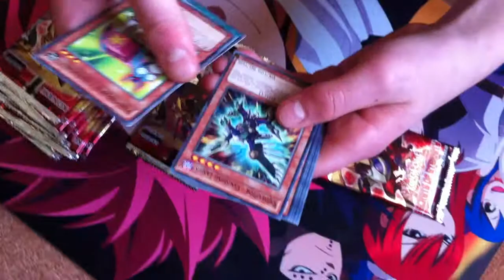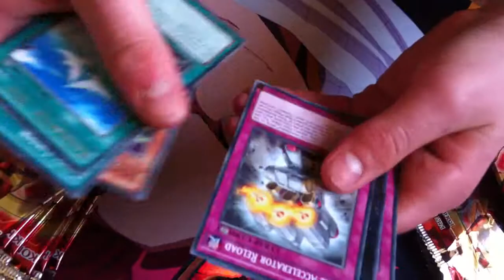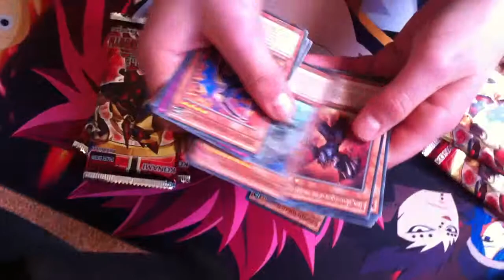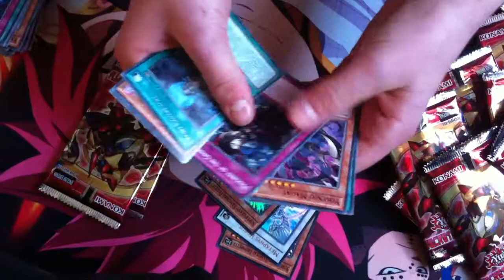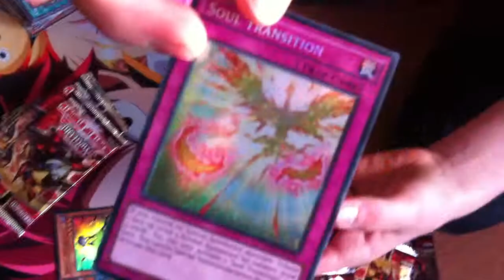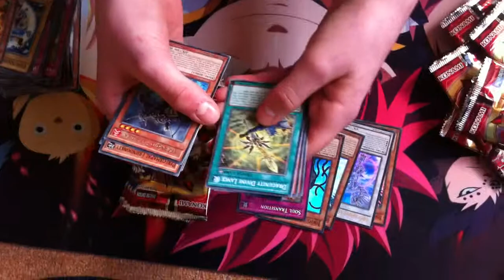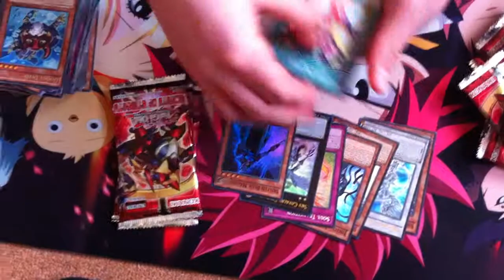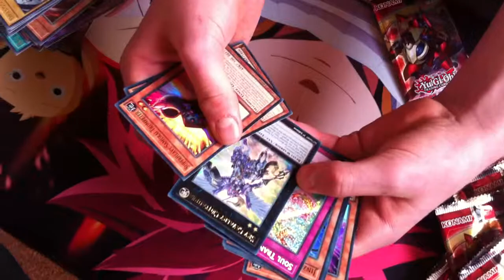Yugioh Secrets Of Eternity Booster Box Unboxing